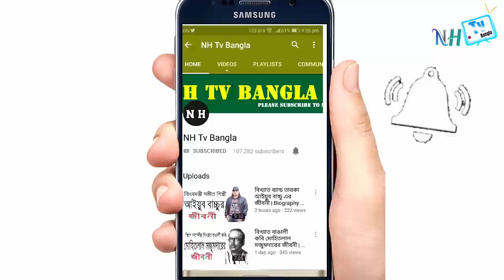বিশ্বখ্যাত বাংলার ফুটবল জাদুকর সৈয়দ আব্দুস সামাদ জীবনী | Biography Of Syed Abdus Samad In Bangla.